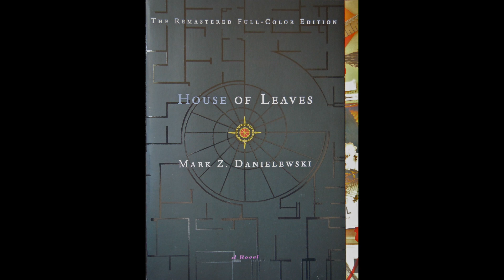Mark Z. Danielewski – House of Leaves (2000) – Chapter XIII, Part 2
Chapter XIII of 'The Navidson Record'. This was incredibly painful to read.

Featuring Nietzsche, Nixon.

If you'd like to support these readings, you can do so I’d really appreciate it!

Let me know if there’s a good list of real/fake references beyond Chapter X, otherwise I might have to try make my own.